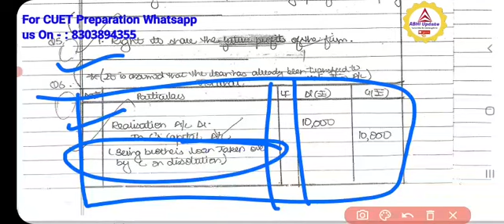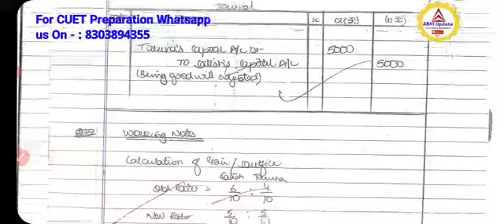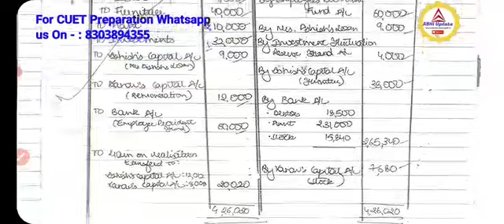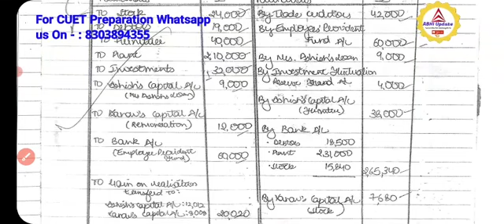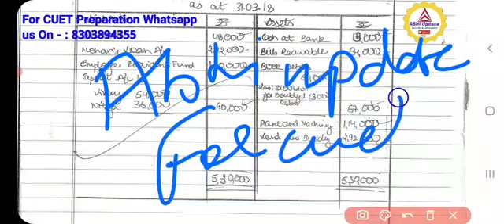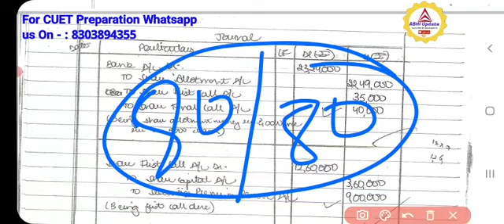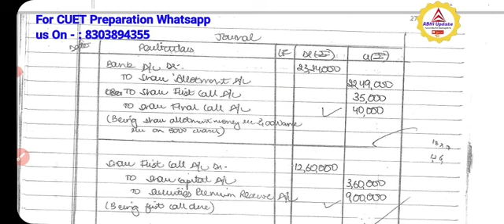Cbse class12 Accountancy 2023|Accountancy में Toppers Answer Present करते है|Accountssamplepaper2023